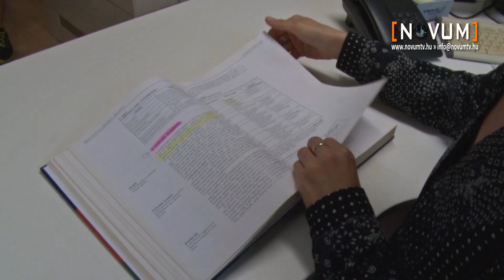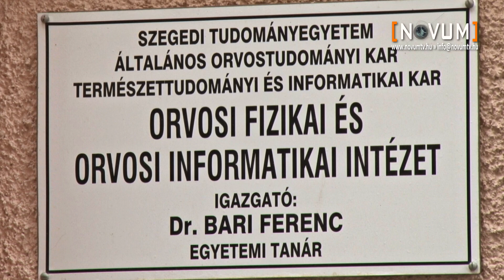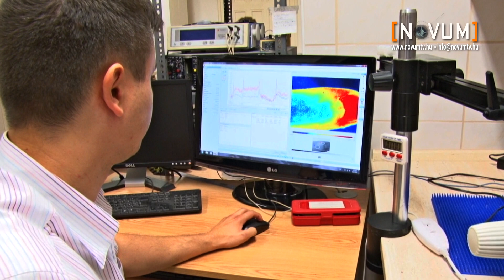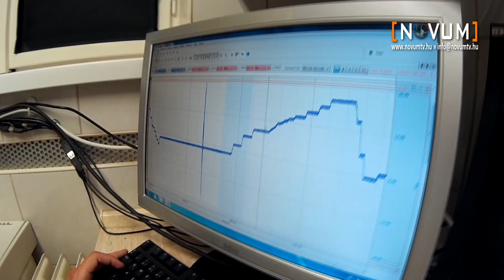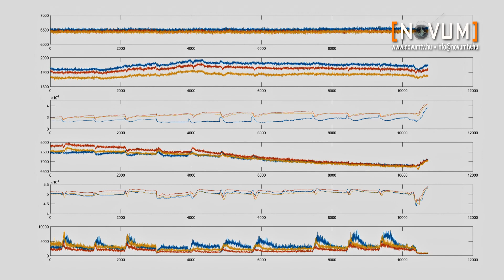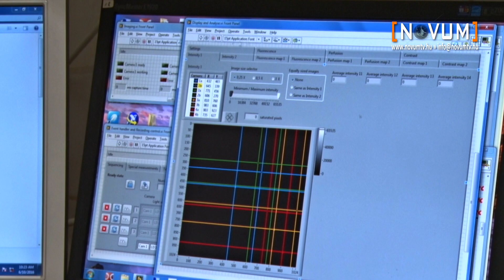L'ORÉAL-UNESCO A Nőkért és a Tudományért Farkas Eszter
A stroke az agyban található erek falának megrepedése vagy elzáródása miatt jön létre. Gyakran bénulást, látászavart vagy a beszédkészség elvesztését eredményezi. A stroke-ot követően, a szövetek regenerálódását nehezítő körülményeket keresi csapatával a Szegedi Tudományegyetem oktató-kutatója, Farkas Eszter. Mindezt agyi elektromos aktivitás -és agyi véráramlás mérésekkel teszik, a legújabb informatikai képalkotó programok segítségével. (2016)